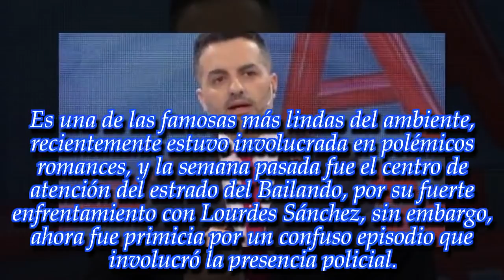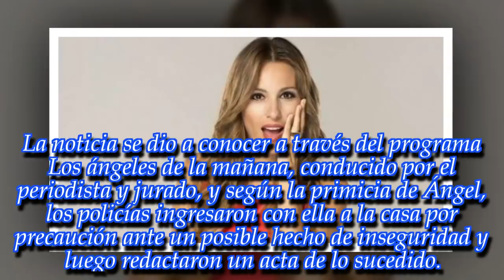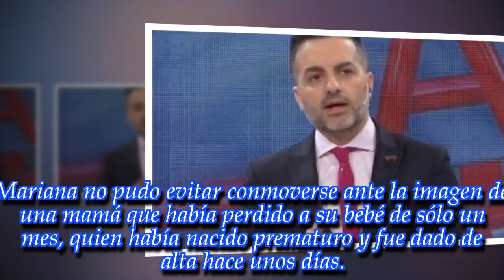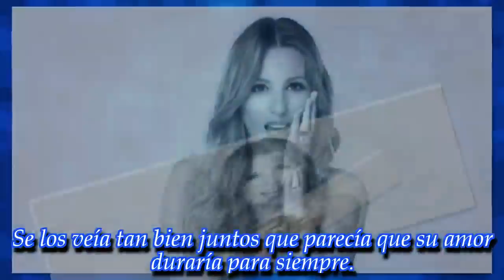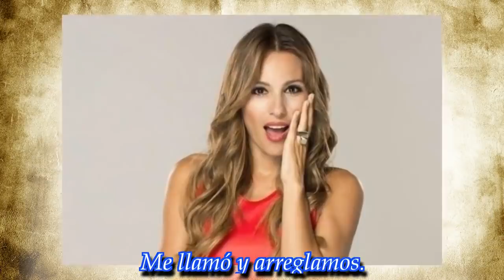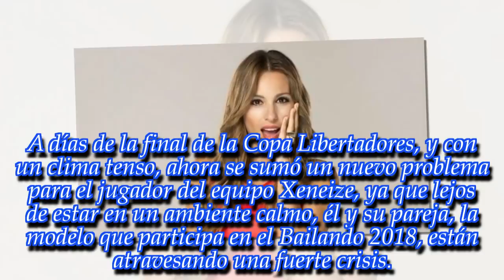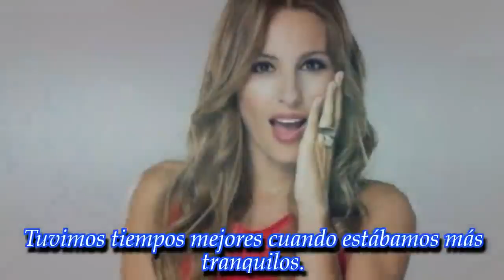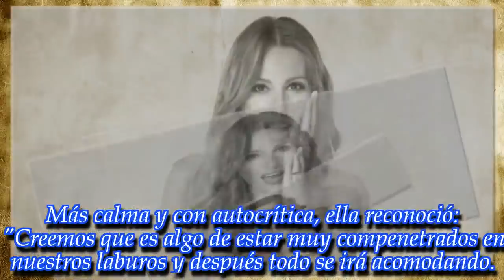ULTIMA HORA 19 NOVIEMBRE 2018.¡La policía entró a la casa de una reconocida estrella....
Noticias Principales:
¿Qué pasó? ¡La policía entró a la casa de una reconocida estrella de la televisión!
"Es la nota más difícil que me tocó hacer en mi vida", Mariana Fabbiani quebró en llanto.
"Me llamó y...", ¿Pampita se reconcilió con Pico Mónaco?
"Él está muy nervioso y yo...": ¡Una figura del Bailando admitió que está atravesando una crisis matrimonial!